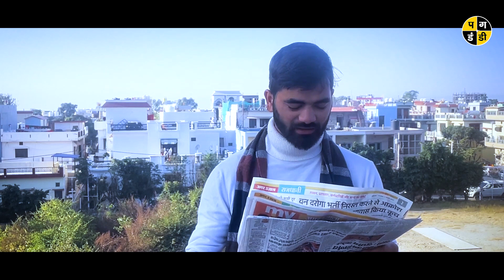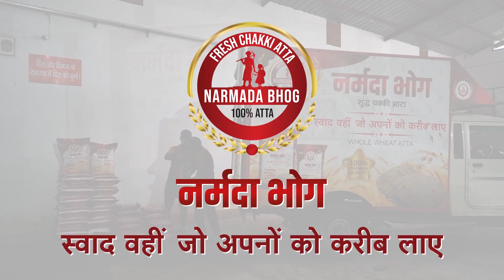DailyUpdate: 03 Jan 2023 - सुप्रीम कोर्ट के दो बड़े फैसले | Pagdandi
Introduction : Pagdandi